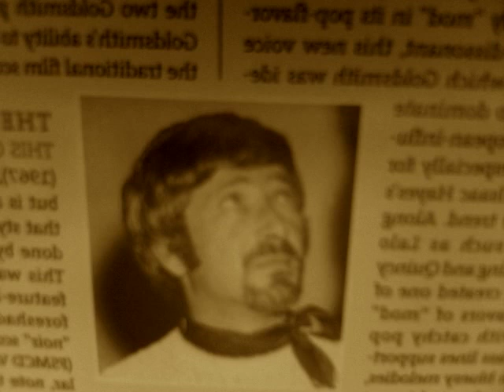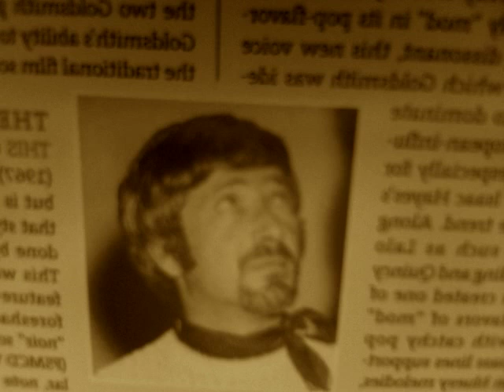TVM (1974) Music by Jerry Goldsmith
Here is a Rare listen to Jerry Goldsmith's Main Title and End Title music for INDICT AND CONVICT (1974) TV-Movie starring William Shatner and Eli Wallach.